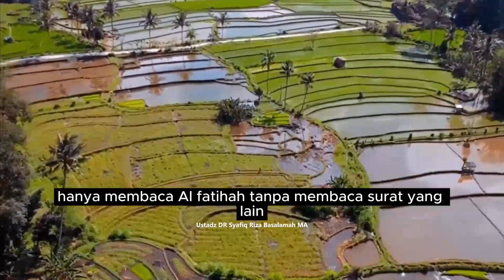BOLEHKAH DIAM TIDAK MEMBACA ALFATIHAH KETIKA MENJADI MAKMUM - Ustadz DR Syafiq Riza Basalamah MA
⚠️  Info..!!
Kami mengajak seluruh teman teman untuk mengikuti perkembangan Islamic Center Almukhtar di Halaman Kami :

Info ini jangan hanya sampai di antum, bantu sebarkan ke teman teman, 1 orang mengikuti channel dakwah karena antum, insyaAlloh antum akan terus mendapatkan pahala ketika orang itu menyimak Al-Qur'an dan kajian Islam lewat channel ini